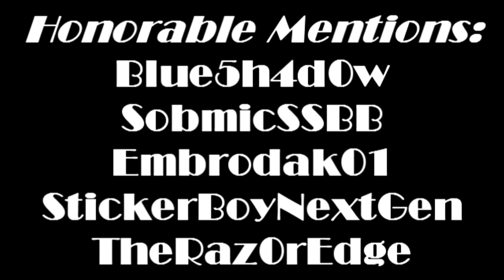Youtube Poop Top Ten Monthly Moments (As of September 30th, 2012)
#10: [YTP] My Little Poner: Friendship is Hallucinating by PedoSponge
#9: 169- Equines on the Nines by Combuskenisawesome
#8: WELSH FIREMAN HIJACKS A PETROL TANKER IN ANGLESEY (unfinished) by BradDLCalt
#7: [YTP] FILTHY FRANK INVITES YOU TO THE RICE FIELDS by AustRock9080
#6: "Hello, it's competition time again," said Ashens to a bunch of maggots by CorruptionSound
#5: FISHTITAN'S 2000 SUB EXTRAVAGANZA by FishTitan64
#4: Enjoying the Tellie by ArsenioGut
#3: Dipper Plays Video Games by Danfango700
#2: Fred Sanford Sucks a Dong by JabberCash
#1: Now it's time for so long by chemistryguy

Honorable Mentions:
Blue5h4d0w
SobmicSSBB
Embrodak01
StickerBoyNextGen
TheRaz0rEdge

Please send me your Poops for the next Top Ten!